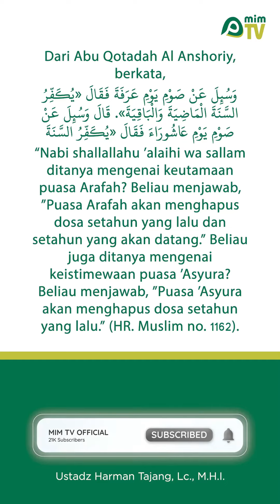Keutamaan Puasa 'Asyura | Ustadz Harman Tajang, Lc., M.H.I.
Dari Abu Qotadah Al Anshoriy, berkata,

وَسُئِلَ عَنْ صَوْمِ يَوْمِ عَرَفَةَ فَقَالَ «يُكَفِّرُ السَّنَةَ الْمَاضِيَةَ وَالْبَاقِيَةَ». قَالَ وَسُئِلَ عَنْ صَوْمِ يَوْمِ عَاشُورَاءَ فَقَالَ «يُكَفِّرُ السَّنَةَ الْمَاضِيَةَ

“Nabi shallallahu ’alaihi wa sallam ditanya mengenai keutamaan puasa Arafah? Beliau menjawab, ”Puasa Arafah akan menghapus dosa setahun yang lalu dan setahun yang akan datang.” Beliau juga ditanya mengenai keistimewaan puasa ’Asyura? Beliau menjawab, ”Puasa ’Asyura akan menghapus dosa setahun yang lalu.” (HR. Muslim no. 1162).

Punya pertanyaan seputar Islam?
Yuk gabung Telegram Tanya UHT 👉🏻